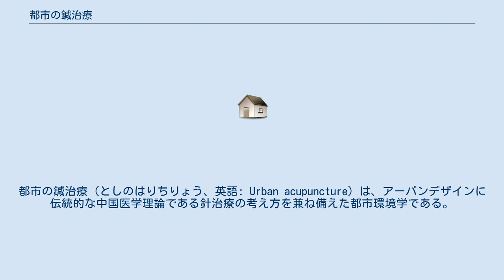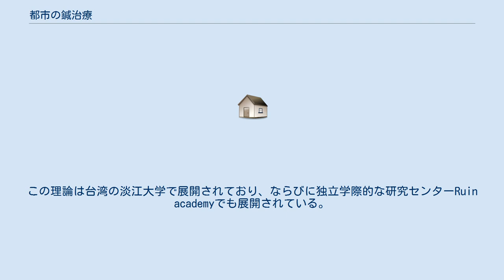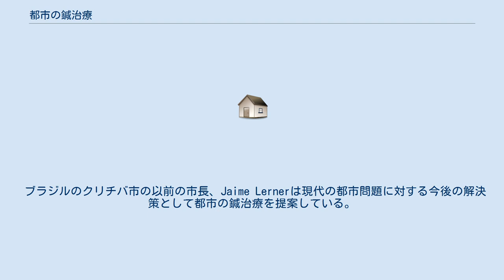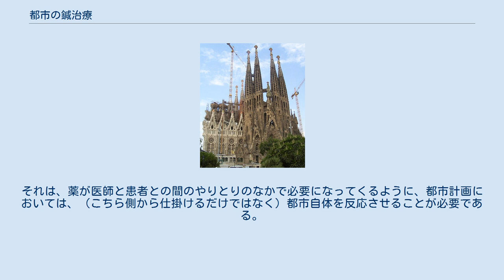都市の鍼治療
都市の鍼治療（としのはりちりょう、英語: Urban acupuncture）は、アーバンデザインに伝統的な中国医学理論である針治療の考え方を兼ね備えた都市環境学である。
 この戦略は、針治療が身体の全体を癒すように、局所的に手を加えることで広範囲な都市状況を再構成する。
つまり、都市を有機的な生物と考え、修復を要する生態系や、その問題の原因である的確な場所を捉えるということである。
敷地は社会的、経済的、そして生態的な統計分析を通して選択され、地域と設計者との対話を経て発展を遂げる。
持続可能なプロジェクトはその後、的確な部分を癒すことによって、全体の活性化を図る針として機能する。
 フィンランドの建築家、社会理論家であるマルコ・カサグランデは、大規模な都市開発の教育主義とは対照に、地方都市や地域社会を中心に、低コストかつ低資源で居住者に休息を提供することを唱えている。
制約された予算と限られた資源を使うことが望まれるこの時代背景で、より局所的および社会的なアプローチを支持している。
彼は、異なる分野が重なり合う複雑なエネルギー流動体としての都市は、市民の行動だけでなく、都市の発展を決定すると示唆している。
また彼は、環境保護と都市デザインを混合することによって、都市における緻密なエネルギー流動の方法論を展開している。
それは、いわゆる第三世代都市（脱工業化都市）を目指した、生態学的に持続可能な都市開発を目的としている。
この理論は台湾の淡江大学で展開されており、ならびに独立学際的な研究センターRuin academyでも展開されている。
環境保護と都市計画に視点をおくことで、マルコはエネルギーの厳守的操作が持続可能な都市開発の実現に貢献するデザインツールとして「都市の鍼治療」を定義している。
例には、台北市のコミュニティガーデンや都市農園がある。
 マルコは都市の鍼治療について以下のように話している。
 都市の鍼治療は、都市の感覚的知性の集合による建築操作の交差地点である。
都市は、多次元的で緻密なエネルギーの有機体、生活環境として見なされる。
都市の鍼治療は、自然と触れ合うことを目指しており、同時にそれは、都市に隠れた、視覚的な都市のふもとにある集合体Xのエネルギーの流れ、このXへの道筋を理解するための繊細性である。
建築はと都市Xに対しての鍼として機能する役割を持っている。
雑草は構築的な都市を破壊してでも、アスファルトの裂け目から根を張っている。
都市の鍼治療は雑草であり、鍼をさす場所はその裂け目である。
その効果の可能性として自然の一部として人間を定義し、自然とのつながりを相互補完的にする。
 この理論は人間の本質的な創造性や、自由を制御せずに解放することともいえる。
各個人は自分の意思によって創造的なプロセスを歩むことができ、目的にあった都市空間を自由に使用することで、自身の環境の整備を行うことを可能とする。
より広範囲に及ぶ場合では、都市の鍼治療の敷地は、都市の外部との関係性のなかに見てとれるだろう。
それはまるで、統一化を目的とされた都市の中での、自然の命の軌跡である。
 都市の鍼治療は戦術的な都市計画の新たな概念において、いくつかの類似点を負っている。
その考え方は資本集約的な市町村のプログラムというより、むしろ地域資源に着目し、市民の地域介入者から得られるアイデアを促進出来るよう補佐するものである。
これらの小さな変化、提案者の主張は地域のコミュニティの士気を高め、連鎖的に大きな変化をもたらす。
単刀直入にいうと、都市の鍼治療は町の改善を図ろうとする積極な地域市民のコミュニティに対して小さく、微弱であり、曖昧な介入に焦点をあてることで、都市的観念を明白にし、向上させる。
これは一般的に自治体の投資資金（現時点では多くの都市は十分に持っていない）や官僚の管理下にある操作を必要とする、大規模で、上層から下層への広範囲な干渉に取って代わるものとして意図されている。
 小さなスケールの介入は都市の鍼治療による市民活動や、資金不足の自治体に対して呼びかける事ができる。
メキシコにおいて、都市の鍼治療は、スラムの小屋のような仮設住宅を変換する概念を参照する場合に、その必要性と手頃な価格から、後で追加することを可能にした。
この戦略では、代々住んできた家族を他の場所に移す事なく、その場所を変換させる。
南アフリカ共和国では、人々の創造性への制限を解くものとして見なされている。
例えば、都市の一部に焦...